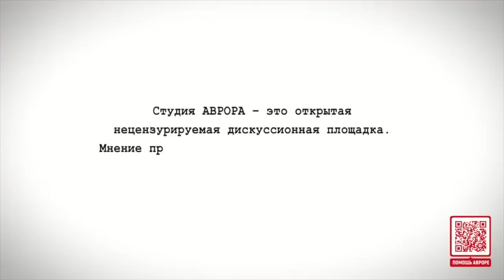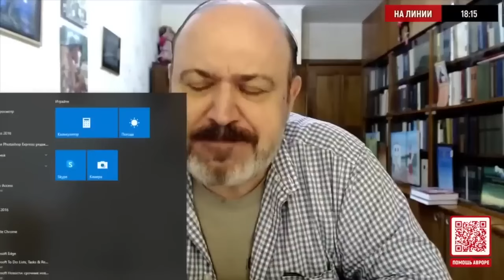Синелобов, Колпакиди - "Исторические аналогии не уместны" - ИА "Аврора"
В студии информационного агенства "Аврора", кандидат исторических наук Алексей Павлович Синелобов и писатель-историк Александр Иванович Колпакиди, обсуждают ситуацию вокруг Высшей политической школы имени известного философа-фашиста.
Ведущий: Фёдор Бирюков.

25 мая 2024 г.

© Информационное агентство «АВРОРА»